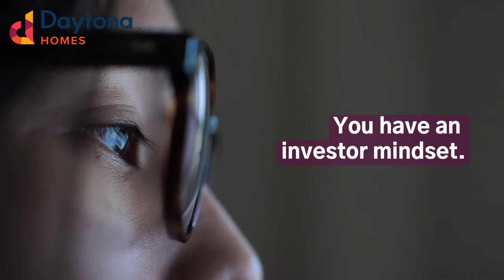The Smart Investor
Upgrade your new home to suite your lifestyle! Are you a Smart Investor?

You have an investor mindset. You understand that investing now can benefit your future. Although spending money on current wants may be tempting, you see the value in adding features to your new home that make it possible to transform your basement into a comfortable and separate living space. If this sounds like you, say hello to the “Smart Investor” lifestyle package!

Package Includes:
- 9’ foundation
- Side entry
- $30/Sq. Ft. rough-ins

Daytona Homes is a master home builder recognized for crafting family homes with care. As one of Edmonton's largest, most respected home builders, we offer over 25 years of professional expertise, customer service experience and business integrity to every customer. We are proud to have crafted with care over 9,000 new homes for satisfied families.

We build award-winning new homes across Greater Edmonton. View 10 preferred family communities today.